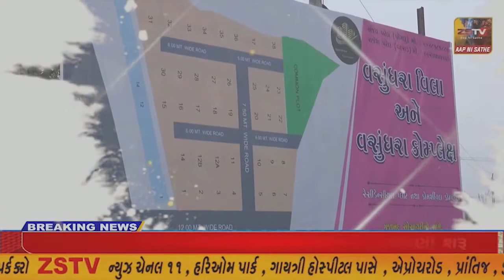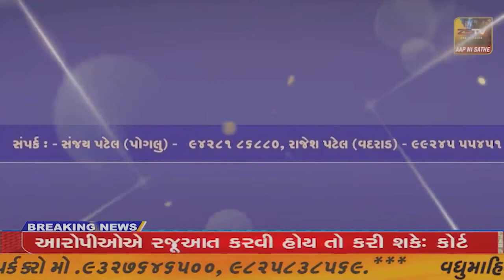ઉપલેટા તાલુકાના કોલકી ગામ ખાતે સૌરાષ્ટ્ર કચ્છના માલધારી સમાજનું એક મહા સંમેલન યોજાયું હતું